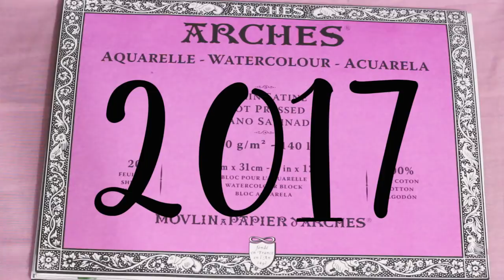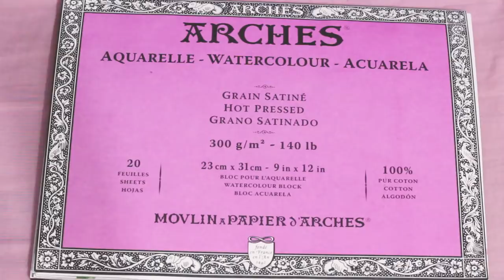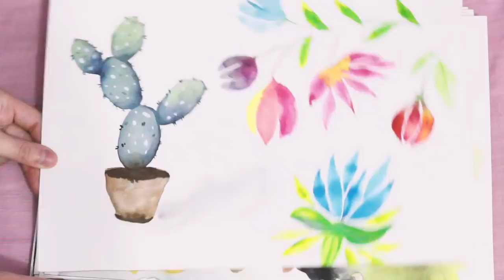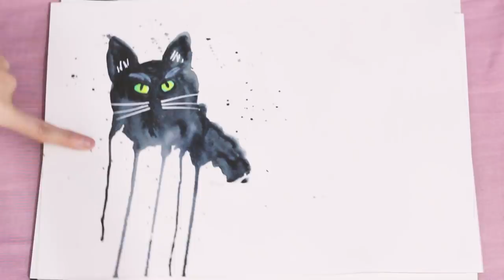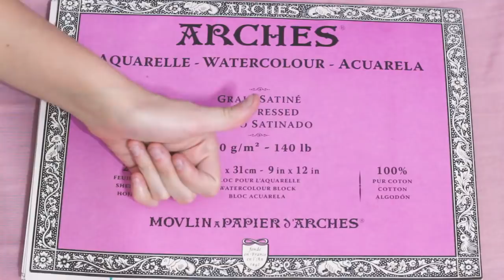SKETCHBOOK TOUR 14 (2017/18) - Papel 100% Algodão Satinado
Um Tour pelo meu 14º Sketchbook de 2017 à 2018. Analisar a forma como desenhava, como eu mantinha meus Sketchbooks em relação à encadernação, a forma de uso (vertical/horizontal ou folhas soltas), diz muito sobre um processo criativo! Sempre relembrando que tudo o que eu falo em meus vídeos são baseados em meus conhecimentos e ponto de vista. Veja abaixo os links complementares que citei no vídeo. ;)